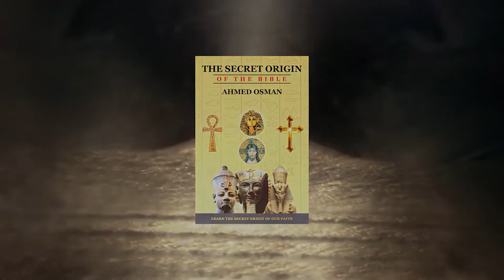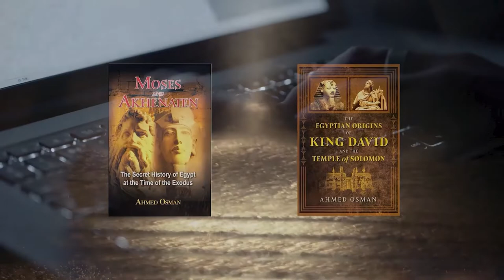The Secret Origin of King David’s Empire! by Stanmatthews & Matthewstv, Featuring AhmedOsman {1}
King David’s Empire was real and historical. It was also Egyptian and was ruled by the true David, Pharaoh Thutmose The 3rd. This Golden Empire was the first world empire and fits the biblical description exactly. Many thanks to Dr. Ahmed Osman for this groundbreaking revelation.